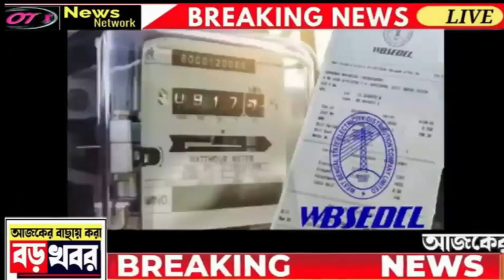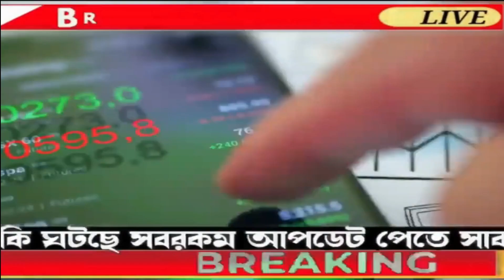লোকসভা ভোটের আগেই অ্যাকাউন্টে ঢুকবে ২০০০ টাকা | ইলেক্ট্রিক বিল মুকুব | জনধন ১০ হাজার টাকা